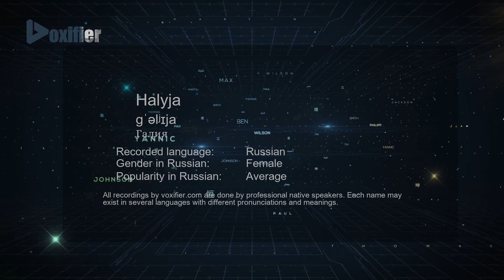How to Pronounce Halyja (Галия) in Russian - Voxifier.com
This is the Russian pronunciation, gender, and phonetics recording of the name Halyja (Галия). The same name may exist in other languages with different pronunciations. Check the meaning of name along with other possible pronunciations or similar names for free Voxifier uses the help of expert linguists to simplify pronunciations by replacing some special sounds with sounds more commonly available across all languages.